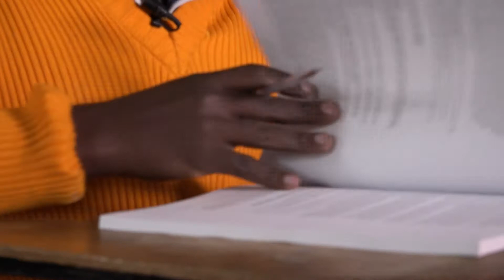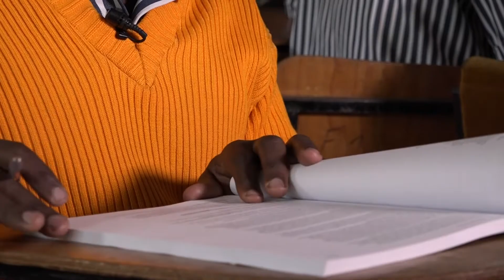PRISONS DIARIES EPISODE 2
MAWAKILI GEREZANI